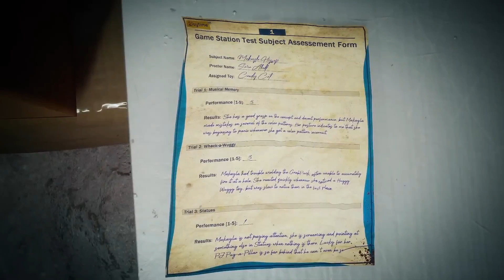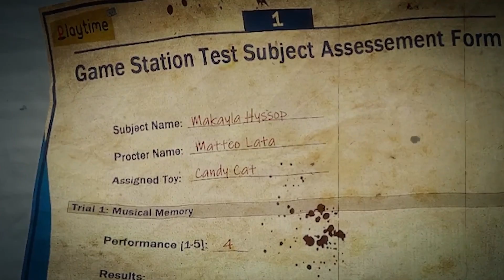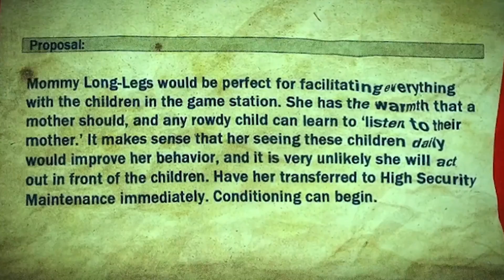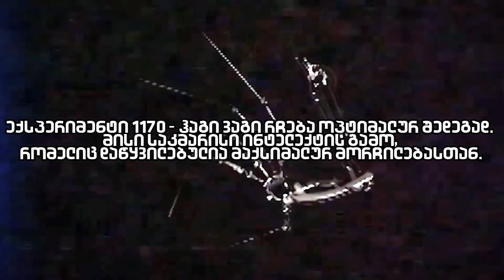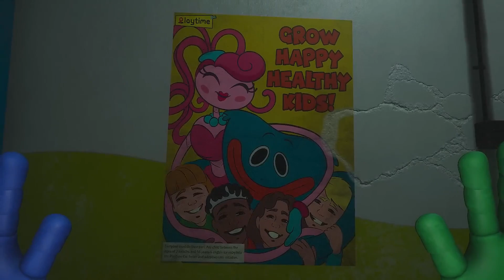რატომ დაგვეხმარა Kissy Missy?! ჩემი შესაძლო თეორიები Poppy Playtime Chapter 2 (Theories)